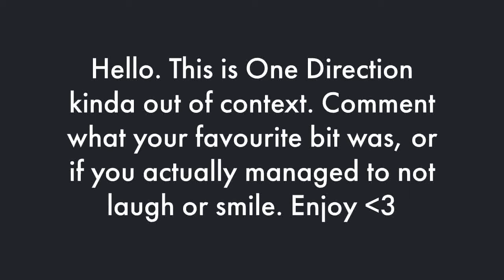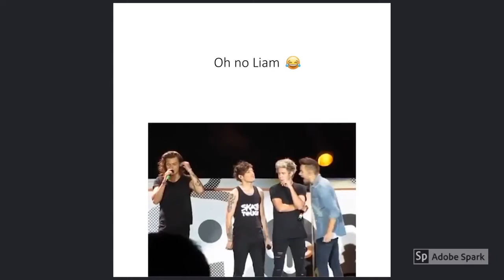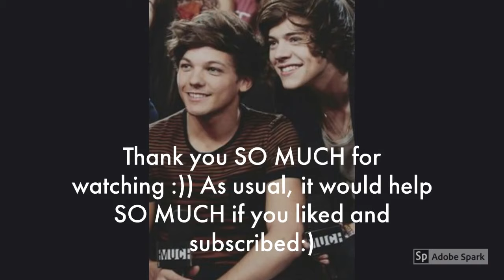One Direction out of context (Try not to laugh or smile)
This will no doubt put you in a good mood :)) I'm not joking this is a challenge.